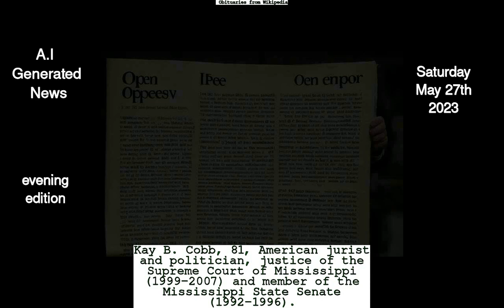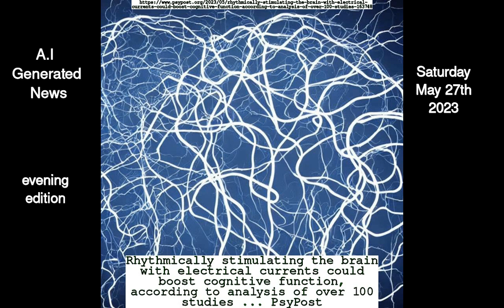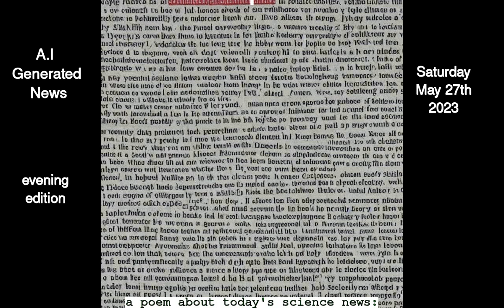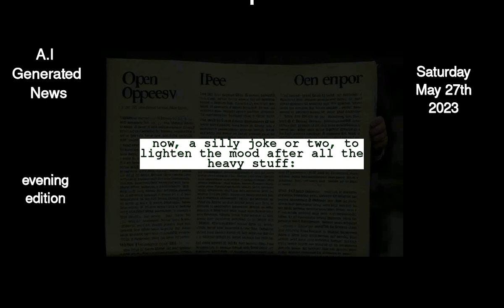Your A.I Generated News Digest for Saturday, May 27th , 2023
evening edition